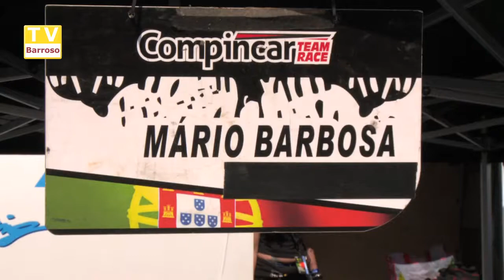Mundial de Rally Cross - 2017